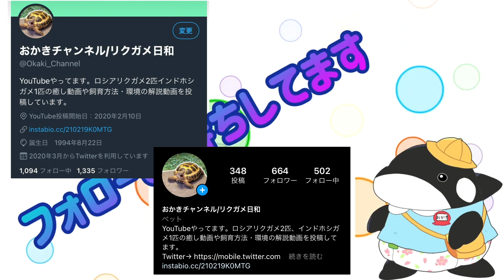恐怖！住宅街に潜む『隠れ家的動物園』に巨大ゾウガメは実在した！！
今回もしょんたむさんおむつさんコラボの動画になります！

風に負けない高性能マイクが欲しいです…

■今回コラボしてくださった方々

ロシアリクガメ2匹（わらび♀よもぎ♂）、インドホシガメ（ニシキノ？）の癒やし動画や飼育方法・食事風景などの動画を投稿しています🐢🐢🐢
このチャンネルの動画を通して生き物の魅力を伝えられたら嬉しいです✨

■おかきチャンネルのSNS■

■よく使用させていただくBGM・効果音サイト様■

■よく使用させていただく画像・動画サイト様■